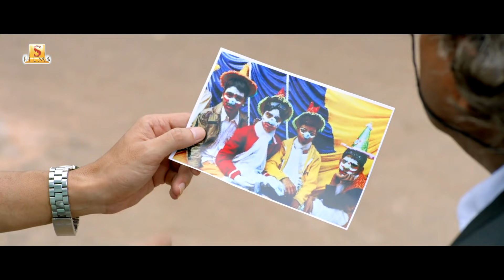ভাড়াটে নিয়ে হট্টগোল | Movie Scene - Jio Pagla | Jisshu Hiraan Soham Bonny | Surinder Films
Film : Jio Pagla
Director : Ravi Kinagi
Starring : Jisshu Sengupta, Soham Chakraborty, Hiraan Chatterjee , Bonny Sengupta, Srabanti, Payel Sarkar, Koushani Mukherjee and Rittika Sen
Presenter : Nispal Singh
Produced by : Surinder Films Pvt. Ltd.